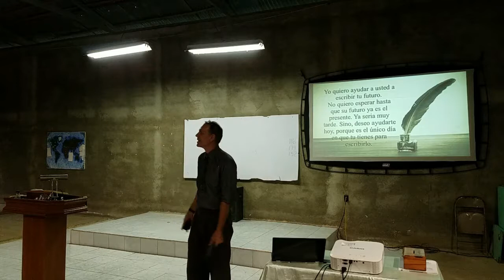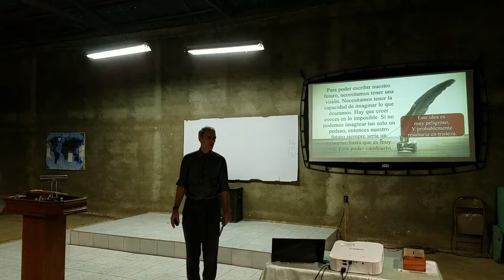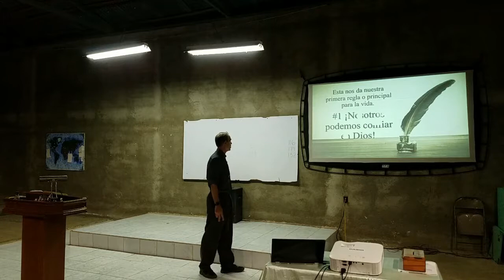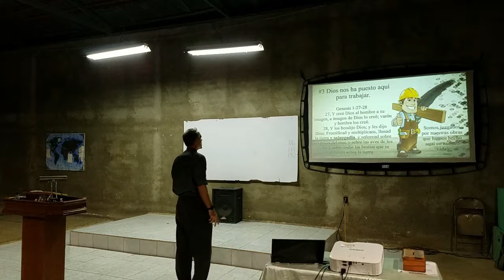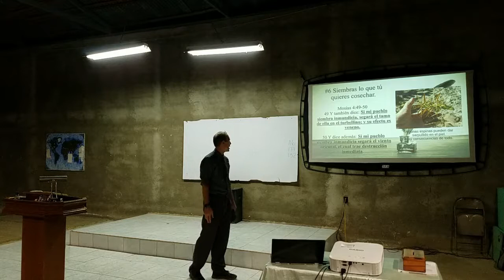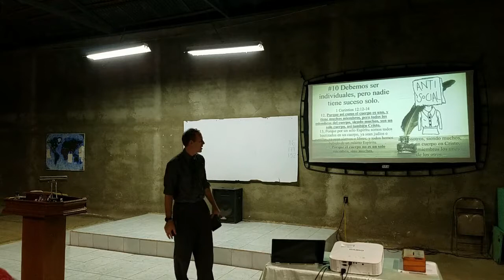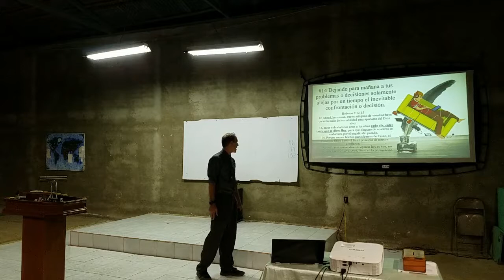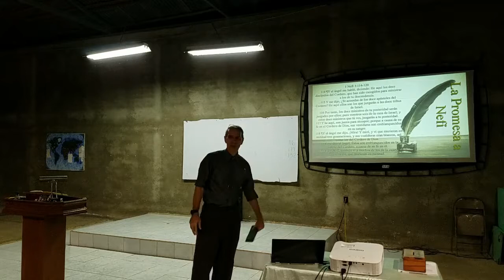Escribiendo tu Futuro. Hoy. - pt1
¿Ha deseado saber que sucederá en tu futuro?
Este estudio es para aprender como manejar tu vida para tener mejores resultados en Dios.